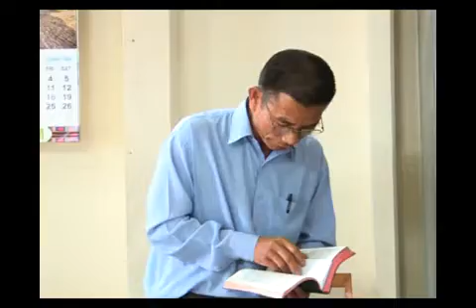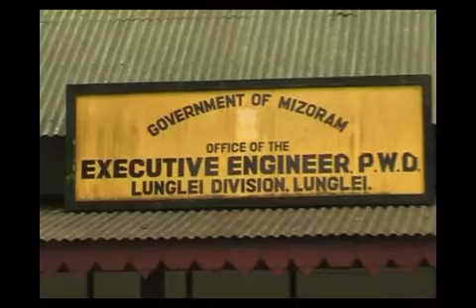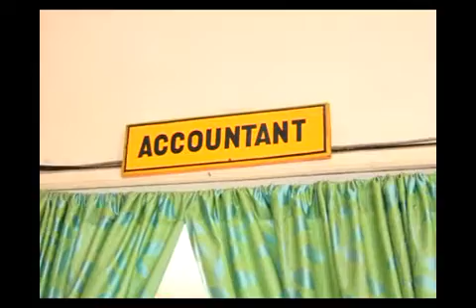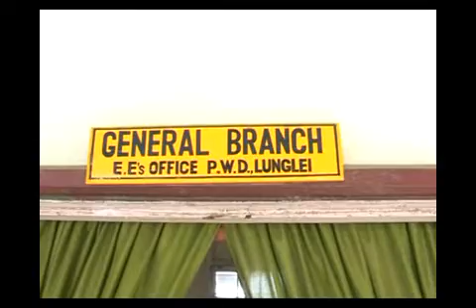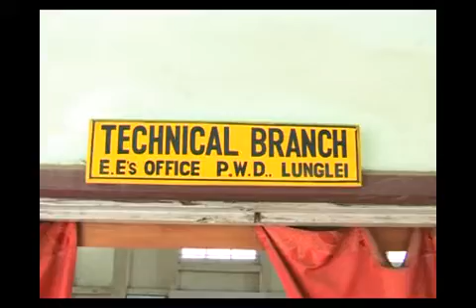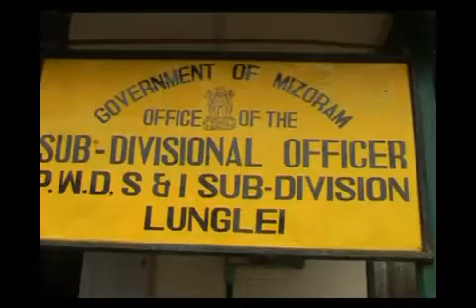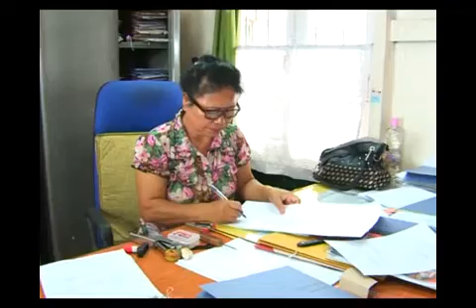Superannuation Pension PWD Lunglei Division 04.May.2012 Pu Roliana & Pu Lungmuana